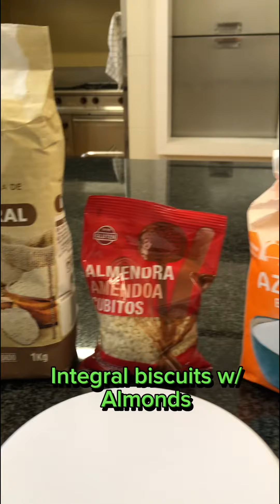Integral biscuit with Almond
I just made this and wow it is delicious and crunchy! It will last for 2-3 weeks if you keep in ziplock/ freezer bag to keep it fresh.

Ingredients:
325 g Integral flour
100 g sugar
225 g salted butter
100 g Almond flakes
1 whole lemon juice